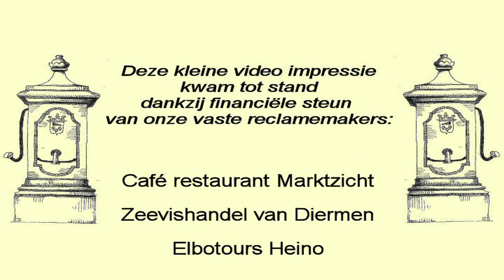Muziekestafette 2011 - Heino's Mannenkoor